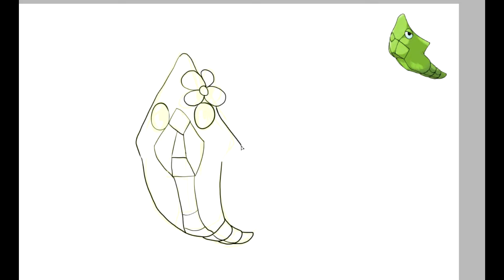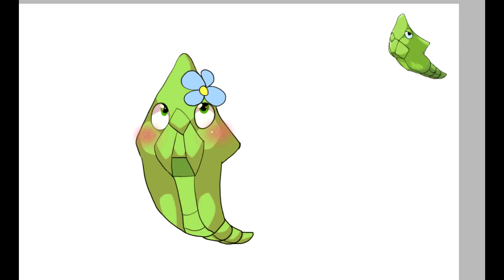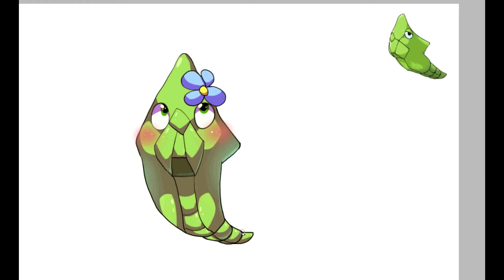Day 11: Pokemon Metapod Speedpaint [Sai]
Almost the end of today's craze, just three more to go after this one!
Day 11's Pokemon, Metapod! To be truthful, I'd actually keep Metapod as it is and not evolve it into a Butterfree because it just looks so adorable if Pokemon were real.

Also I was thinking of making "Pokemon oc Friday" where I'd draw one of you guys's Pokemon fan oc instead of a daily speedpaint, what do you think?

I really hope you're enjoying these as am I. ^_^

Programs:

Adobe Photoshop Cs6 - composition
Adobe After Effects Cs6 - the ending "follow me"
Adobe Premiere Pro Cs6 - editing the video